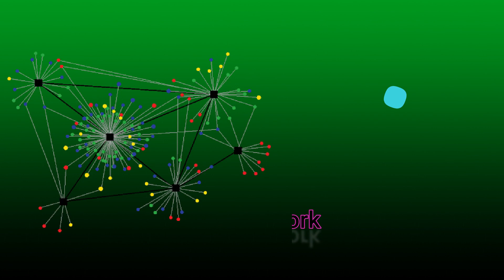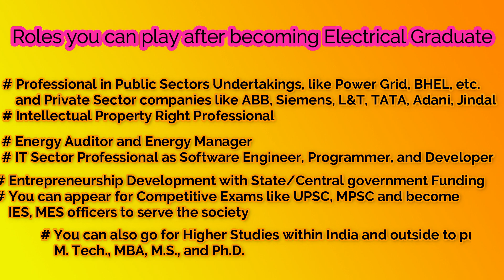Electrical Department, K. K. Wagh I. E. E. & R., Nashik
This video provides a brief history of the Electrical sector and related opportunities in Electrical Engineering.